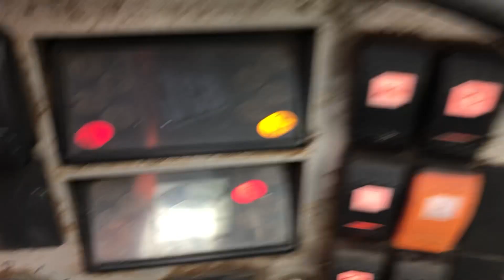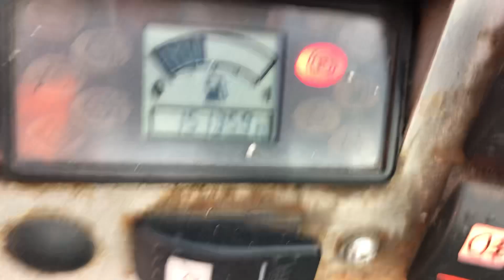TCH JCB AUCTION - 2009 JCB 524-50 LOADALL - 1418195